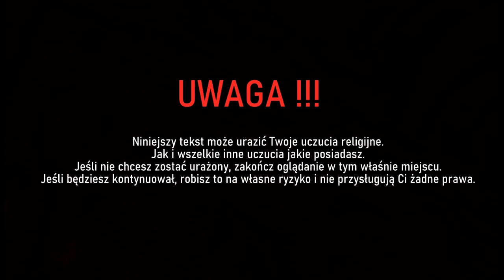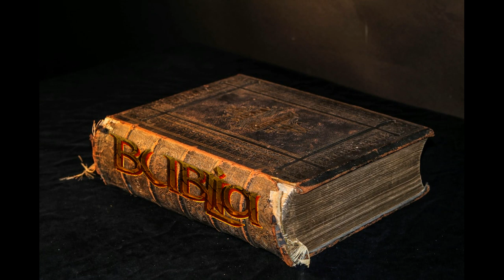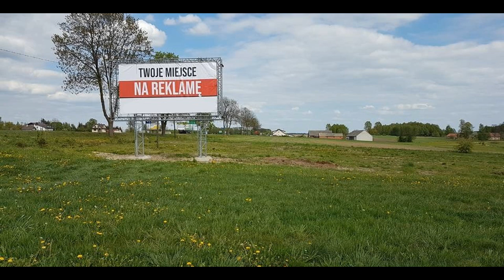Bublia cz. 26